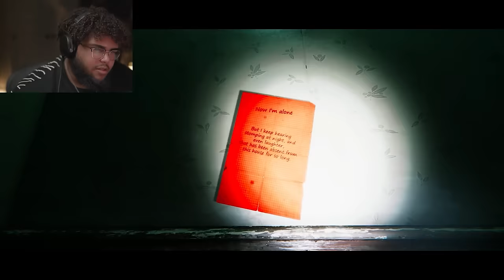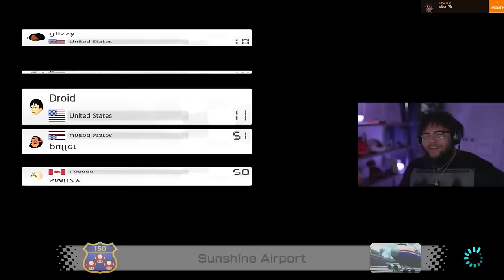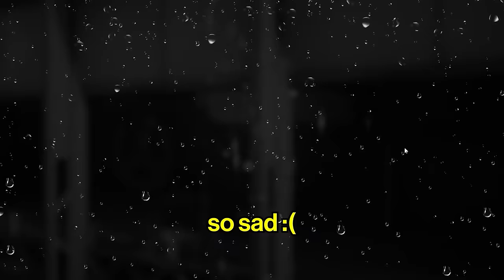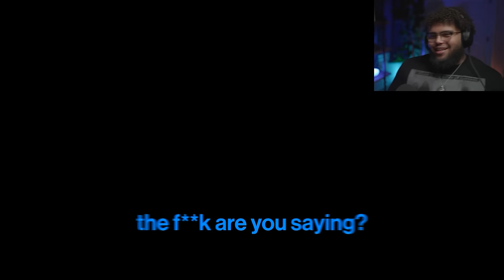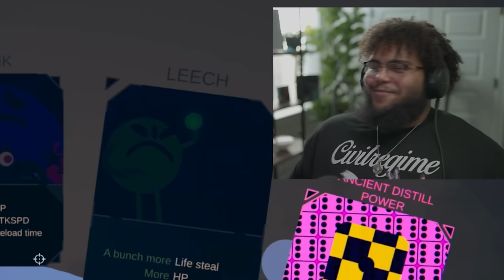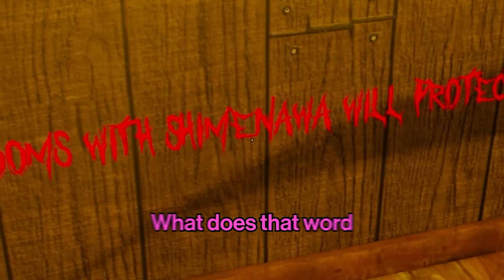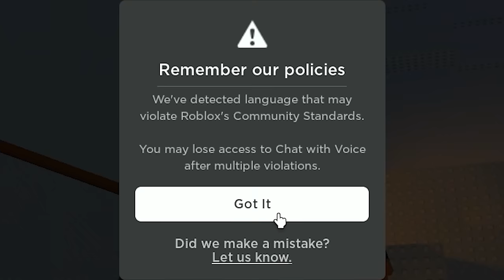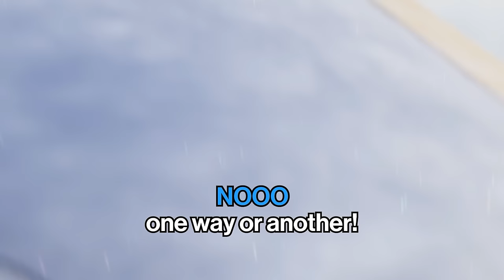GRIZZY'S BEST OF 2023